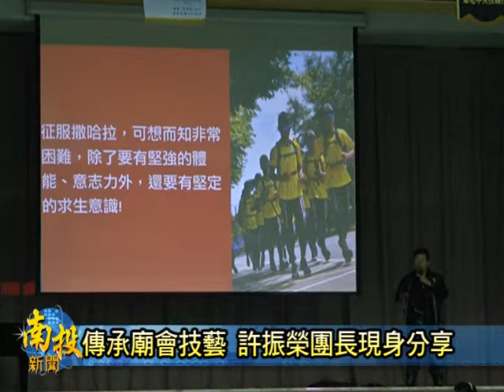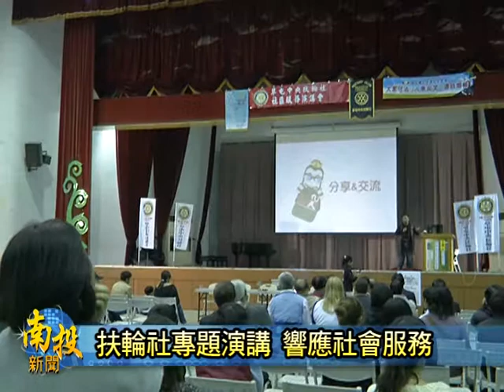南投新聞-草屯中央扶輪社專題演講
草屯中央扶輪社響應社會服務，特別邀請九天民俗技藝團的團長許振榮，到草屯進行專題演講，分享如何激發青少年傳承傳統的廟會技藝，把台灣的陣頭藝術化，走向國際舞台，尤其還特別播放他們征服撒哈拉沙漠的紀錄片，讓大家先一賭為快。〈以上新聞可從哈TV APP收視〉